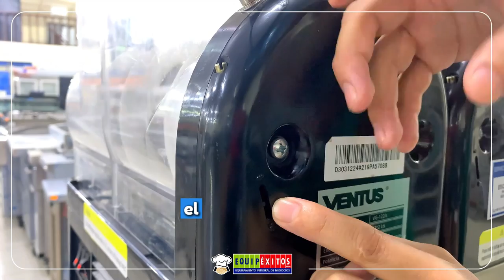Cómo Armar, Desarmar e Iniciar Tu Máquina Granizadora Ventus - Guía Completa Paso a Paso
En este video te mostramos cómo armar, desarmar e iniciar la máquina granizadora Ventus de manera fácil y rápida. 💡 Si estás buscando una solución eficiente para tu negocio de bebidas frías o simplemente quieres aprender a manejar este equipo profesional, ¡este tutorial es para ti!

Descubre el paso a paso detallado de todo el proceso y asegúrate de que tu granizadora esté funcionando al máximo rendimiento. Ideal para emprendedores y dueños de cafeterías o tiendas de snacks. 💪

🔧 Lo que aprenderás:

Cómo ensamblar tu máquina Ventus.
El desarmado correcto para limpieza.
Configuración e inicio de la granizadora.